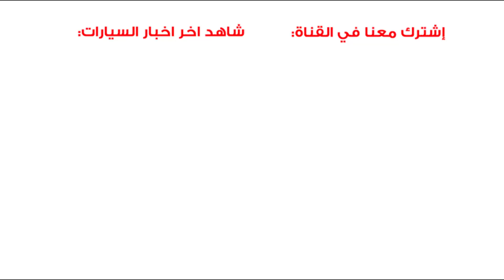عروض لكزس 2020 الرمضانية من عبداللطيف جميل LX570 - LS - RX